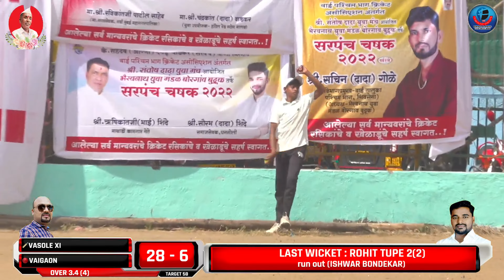VAIGAON vs VASOLE - sarpanch chashak - 2022 - season - 1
सरपंच चषक - २०२२ - वर्ष - १ // sarpanch chashak - 2022 - season - 1 - BORGAON BUDRUK - FINAL DAY